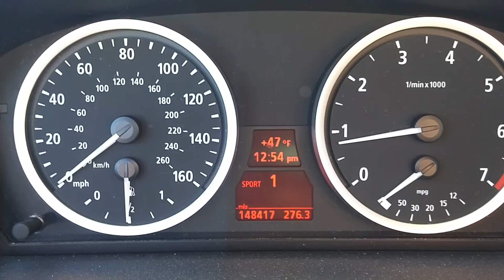545i Quick Pull 0-60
Just on my way home from store. Light roll in sport mode with smg. Hard to hold phone and shift... So sorry for crappy view.